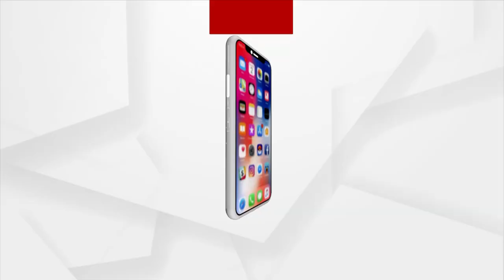HEADLINES : 1PM । 27 SEP 2021। ARGUS NEWS